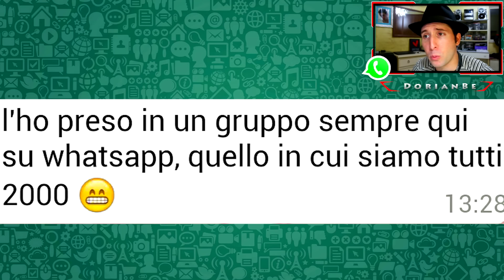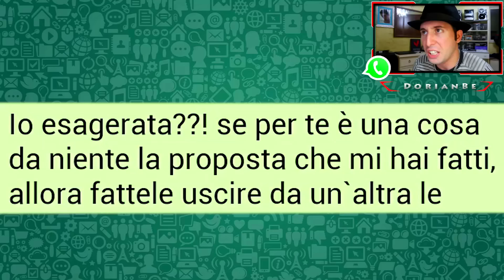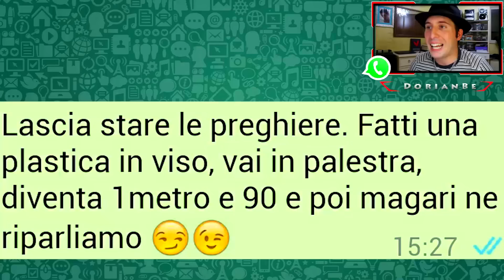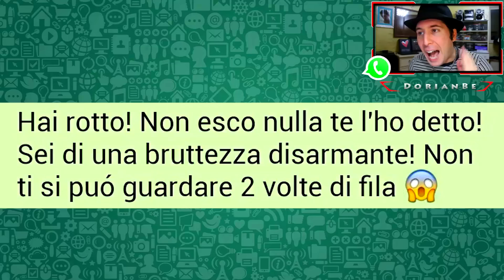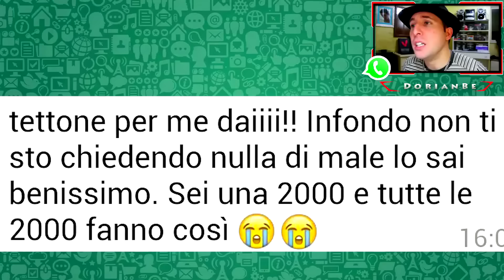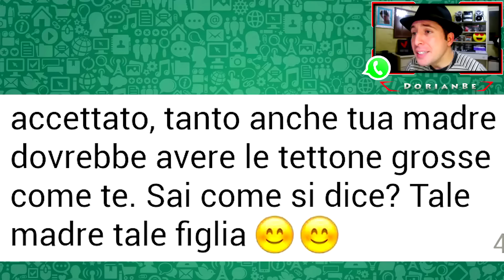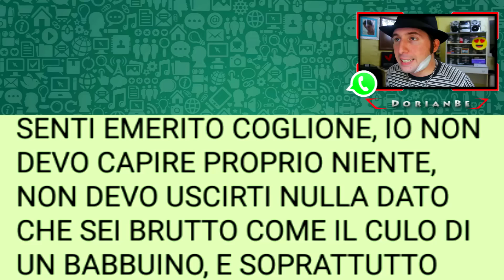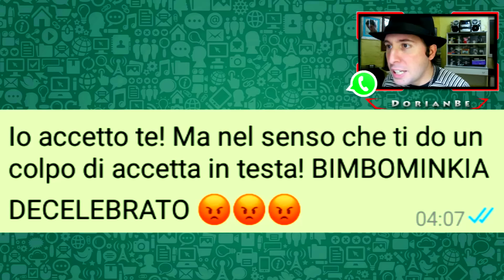TUTTA la STORIA di VALERIA e VITO ESCILE su WHATSAPP - Chat Trash Completa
Tutta la storia di Valeria e Vito escile su whatsapp chat trash completa parodia by DorianBe reaction . Tutta la storia di Valeria e Vito escile su whatsapp chat trash completa chat trash whatsapp divertentissima alla Dorian Be king react . VIDEO COMPLETO della serie di Valeria e Vito escile su whatsapp . Questo è quello che vuole fare il ragazzo di questa serie, che cerca in tutti i modi di fare un troll su whatsapp ad una ragazza, cercando di farsi mandare una foto in cui si vuole far mandare delle foto particolari lol . Questo troll su whatsapp ha inizio con una singola chat su whatsapp e con degli screenshot , e si prolunga con miriadi di discorsi e scene esilaranti da ridere e frasi divertentissime , assicurando allo spettatore risate a non finire e una buona formula di intrattenimento ed umorismo, satira e ironia alla DorianBe . Uscirle su whatsapp è una cosa che ultimamente sta andando di moda tra i ragazzi, dopo il format innovativo di prank ed esperimento sociale lanciato da Tyler Strikes e le sue trollate epiche su whatsapp . Riuscirà il ragazzo di questa web series a farle uscire su whatsapp alla protagonista??? E sopratutto , un 2000 , riuscirà a rimorchiare su whatsapp , a trollare e ad attuare il più epico scherzo rimorchio del mondo??? Scopriamolo insieme in questa divertentissima serie di Valeria e Vito escile su whatsapp . Questo video parodia virale non è un'offesa, e non è stata fatta per offendere nessuno ma tale video è stato creato solo a scopo di intrattenimento , satira , ironia , e umorismo. Serie rivista e adottata per diventare più family friendly tipo Walt Disney . Mi sono scassato dalle risate sia a registrare che a montare questo video trash di merda. Avevo già visto tempo fa questo bellissimo video epico e spero davvero di farvi ridere anche a voi per quanto mi sono divertito nel rivedere nuovamente questo video virale. Questo video parodia reaction virale non è un'offesa, e non è stata fatta per offendere nessuno ma tale video è stato creato solo a scopo di intrattenimento, satira, ironia, e umorismo. Vi invito a guardare altre mie parodie divertenti, parodie musicali e video divertenti. Inoltre vi invito anche ad andare a vedere altri quattro youtuber famosi di youtube Italia, che fanno quasi il mio stesso format di video divertente, ovvero: Alberico De Giglio in arte Albericoyes e Simone Paciello in arte Awed o Awed ™, Favij o FavijTv , Stepny o st3pny e Feinxy . parodia reaction dorianbe e detto questo mettete LIKE a manetta, COMMENTATE e CONDIVIDETE mi raccomando grandi :D

Tutta la storia di Valeria e Vito escile su whatsapp chat trash completa parodia DorianBe reaction e se volete altre parodie di giochi, parodie divertenti di film, parodie epiche di musica e canzoni, parodie divertentissime di pubblicità, parodie di youtuber di youtube Italia e youtubers mondiali, scrivetemelo come sempre nei commenti e lasciate un bel mi piace per questo video divertente Walt Disney family friendly XD